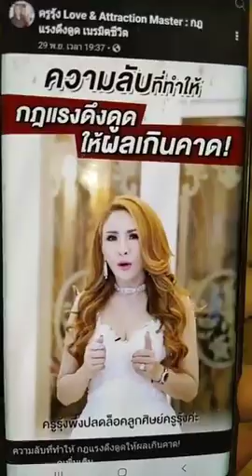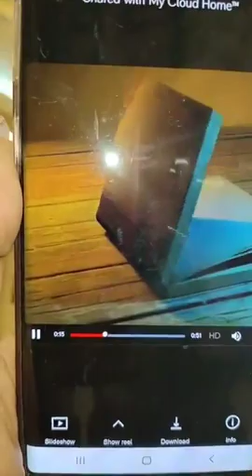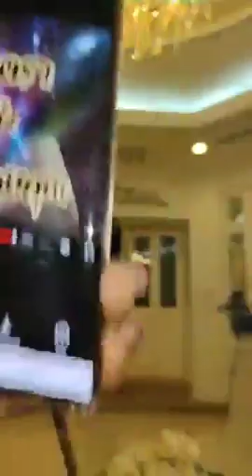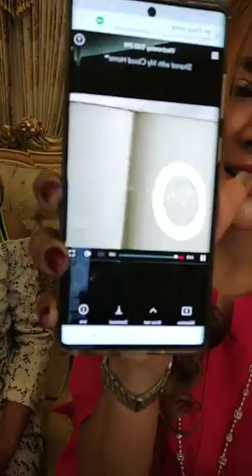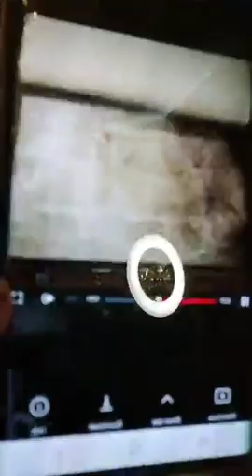ปั่นโฟล์วเงินล้านกันนะไลฟ์นี้ ตื่นรู้สุดๆ - ครูรุ้ง Attraction Master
ปั่นโฟล์วเงินล้านกันนะไลฟ์นี้ ตื่นรู้สุดๆ📌
ยิ่งกว่าเดอะซีเคร็ต เพราะมันคือ
Krurung_official
ไอจีหลักของเพจครูรุ้ง Love & Attraction Master : กฎแรงดึงดูด เนรมิตชีวิต